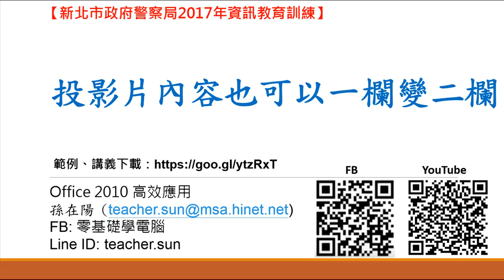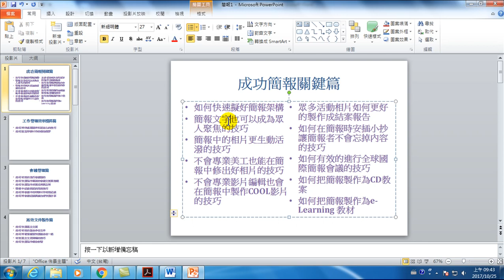05.投影片內容也可以一欄變二欄(Office 2010 高效文件製作)